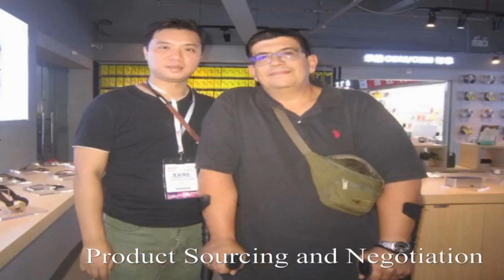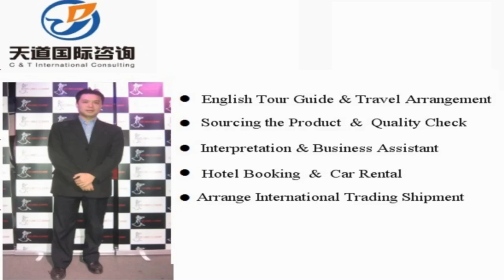Baoji Sourcing Agent, Baoji Interpreter, Baoji Translator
Vchat: huangyiyun328
Skype: michael_328_2

Hi, This is Michael,  a professional interpreter/translator, sourcing agent, business assistant, personal travel tour guide in Baoji city, Shanxi Province, China.

Our Detailed Services:

1. Sourcing--could guide you to the wholesale markets and factories for sourcing products with your price and high quality easily !

2. Quality control -- to stay in factory during manufacture to make sure the factories are according to the request production from your side.

3.Shipping -(Express/Air/CONTAINER) -- arrange shipment and work out customs documents and certificates such as packing list,commercial invoice,Certificate of Origin

4. Translation & Interpretation -- follow customer to any city in China ,be your own translator or interpreter. Conference Interpretation(simultaneous/consecutive interpretation),etc.

5. Business Assistant – manage day-to-day operations of business and help keep everything running smoothly.

6. Market research Service: gather information about target markets for our client for helping their business strategy.

7. Travel Arrangement and Plan:  Provide the best itinerary for our client’s trip.

8. Personal tour Guide Service: Provides assistance, information on cultural, historical and contemporary heritage to people on organized tours

9. Car rental—driver service and car pick up anywhere in every city of China.

10. Flight & Train Booking

11. Hotel Booking

12. Business Consultant:  provides professional or expert advice in the fields like Marketing, Export and Import, Human Resource, Public Relationship, Government Policy, Marketing Research, Company Set Up.

Wechat: huangyiyun328
Skype: michael_328_2